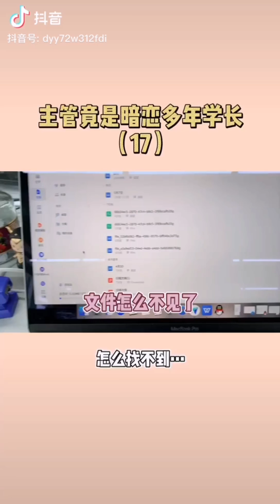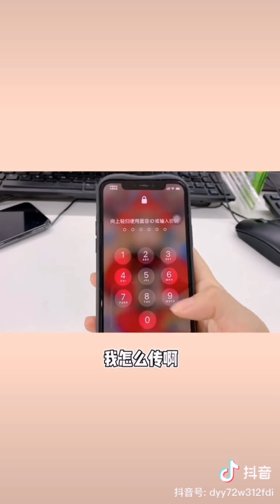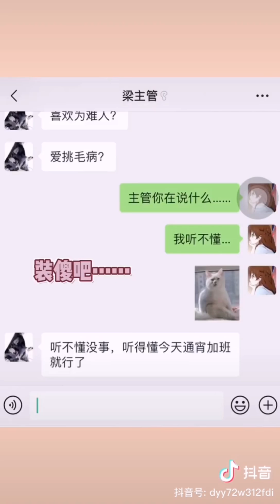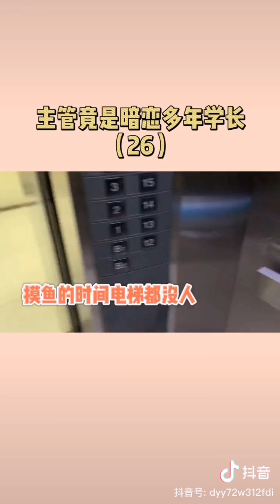[抖音][DOUYIN][TIK TOK CHINA]年年记得吃早餐呀之暗恋学长系列PART2